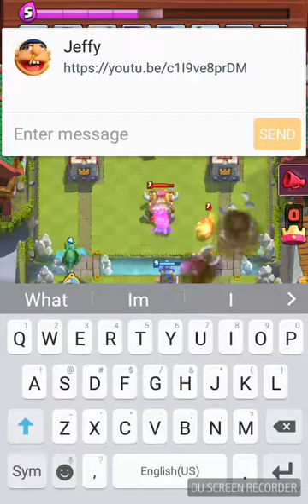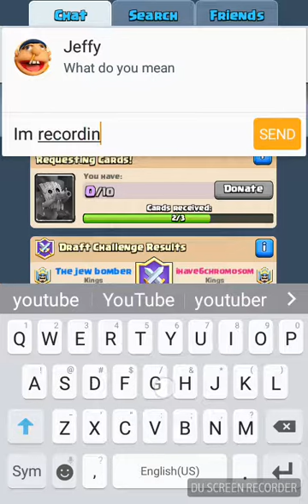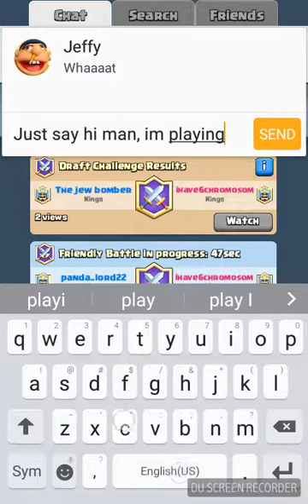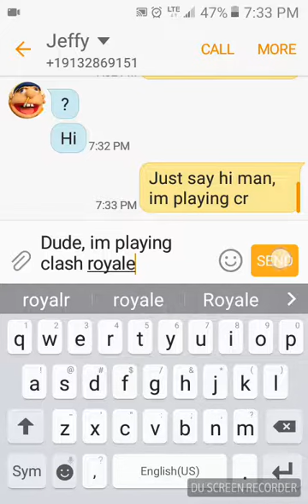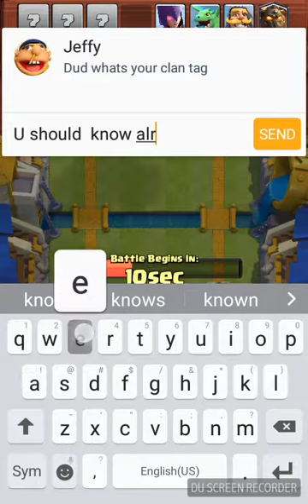SECOND VIDEO EVER!!!!! [Lost Episode]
This is my 2nd video ever! Im sorry this video doesn't have an intro, it was so long that i couldn't put an intro. But i promise the next video will have an intro because im going to do a reaction. And remember to Game On!

This video was supposed to be scheduled months ago, but didn't, oh well.

Make sure to leave a like 👍, click that red box to subscribe if you haven't, and click on that bell 🔔 so you can stay up to date and not miss uploads!
I am your comedy gamer that will upload Tuesday and Thursday weekly. I don't cuss or mean any harm or try to offend people with my content. My videos are free to use any time you want, and please try to give credit as well ☺️. Don't be afraid to talk to me or suggest me anything, I won't bite.
Social Medias-

Don't forget my friends-